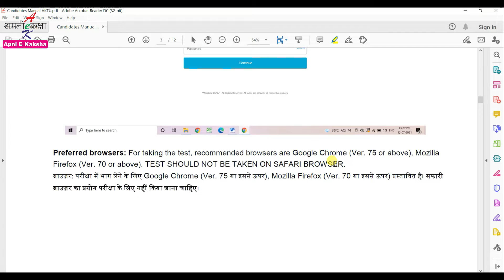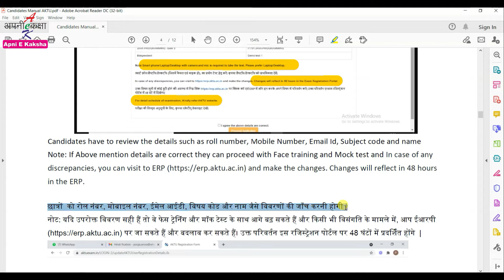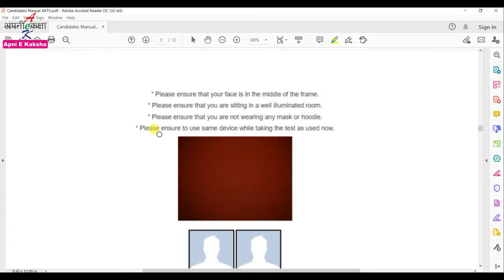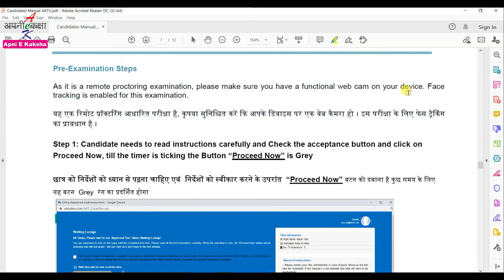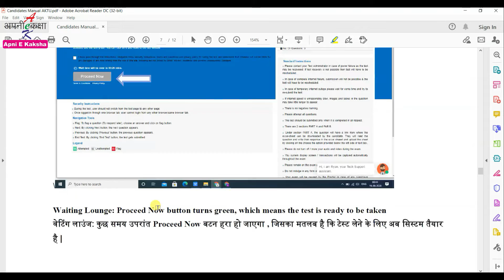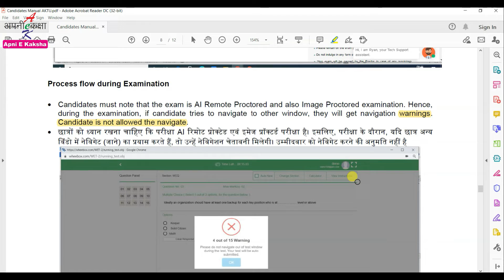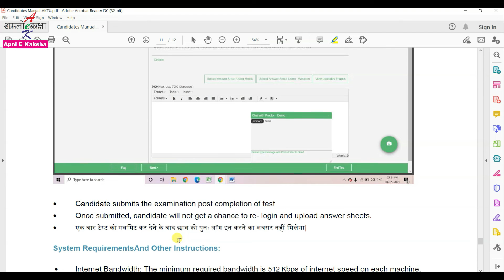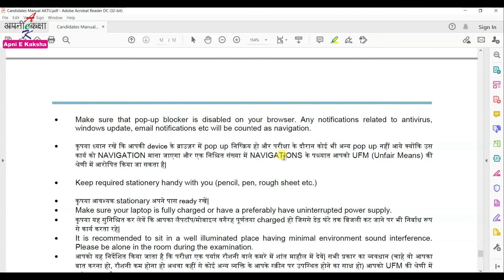AKTU News, Steps for Online Exam Registration / Mock Test for Even sem 2020-21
Namaskar Dosto !!!
In this video we get information regarding Steps for Online Exam Registration / Mock Test for Even sem 2020-21